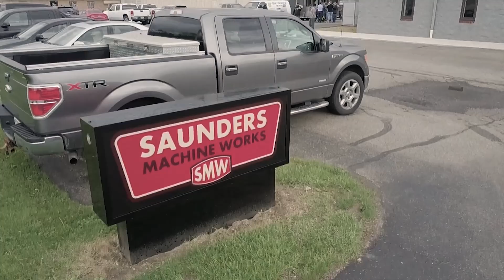2017 NYC CNC Open House Video!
Highlights of the 2017 NYC CNC Open House! 5 Reasons to Use a Fixture Plate on Your CNC Machine